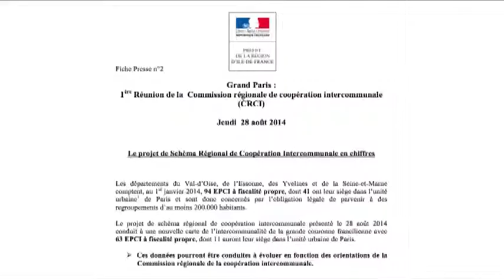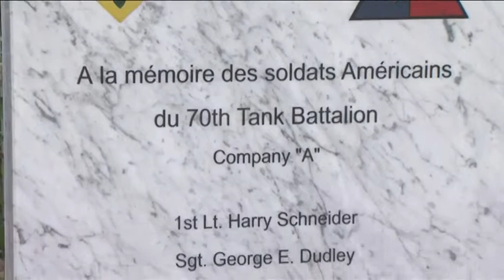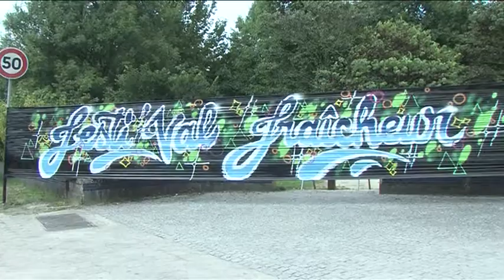7'Actu - Lundi 1er septembre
Actu : ce qui s'est passé cet été en Seine-et-Marne
Chelles et Lagny commémoraient ce week-end les 70 ans de leur libération
Bilan de l'été de nos sportifs : trois médailles d'or internationales